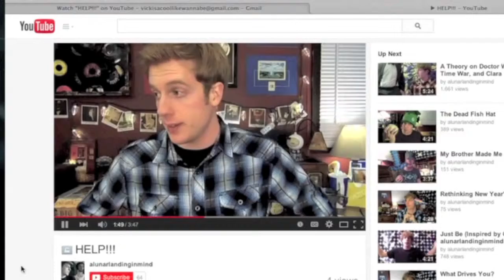A Vlog By Slick | VEDA Day 28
After a long and tedious journey through V.E.D.A. (Vlog Every Day in April), Nick & Vick have decided to allow Slick a turn at doing a vlog.

Share your edited version of Slick's story in the comments below, and share it on twitter @onelife_atatime with WhatSlickReallySaid
I look forward to seeing your videos! (^_^)